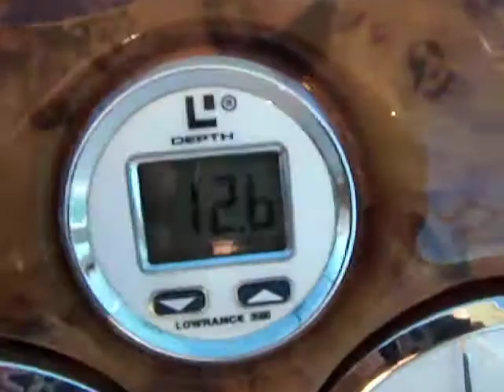310 Larson Sea Trial 5